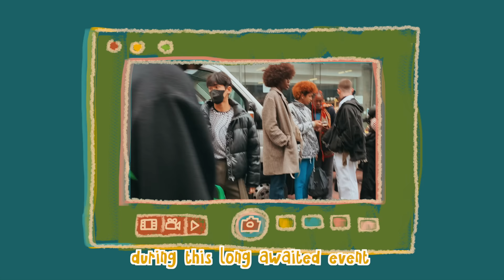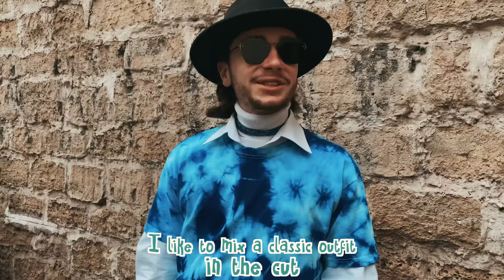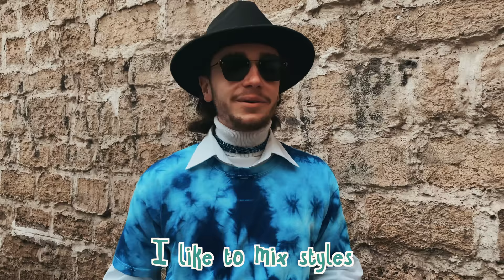WHAT ARE PEOPLE WEARING IN PARIS? Paris Fashion Week 2022 | Episode 20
Hello here is a new episode of What Are People Wearing In Paris ---Winter Edition for 2022. If you want to support,  clicking on the Like button & leaving a Comment will help with the algorithm,  thank you! 🙏

In this street style video, I will show you different styles for winter in Paris of what people are wearing, for young to old, for women and also for men.

▹ Video written and edited by Not So Blonde (Production: Not So Blonde)